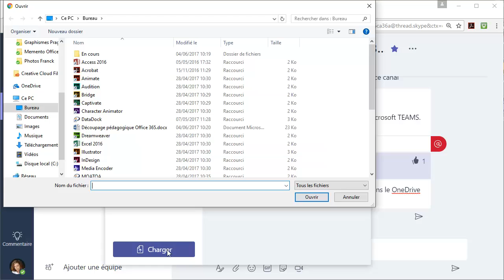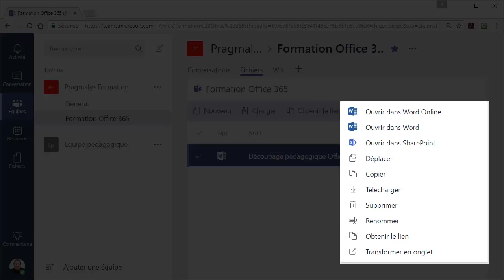Joindre un fichier dans Microsoft Teams - Office 365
Tutoriel vidéo montrant comment Joindre un fichier à une conversation dans Microsoft Teams, issu de la formation Office 365 de Optivalys Formations à Marseille.